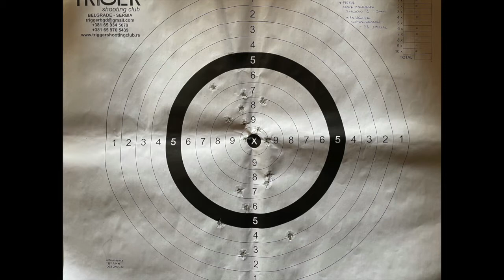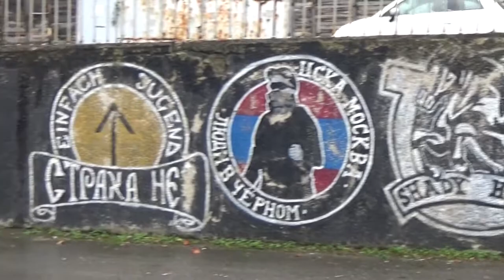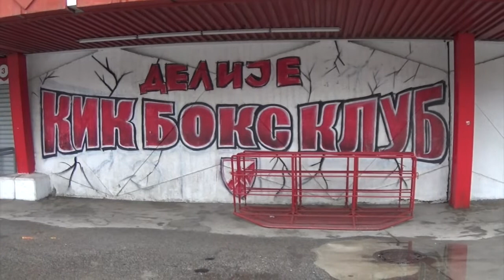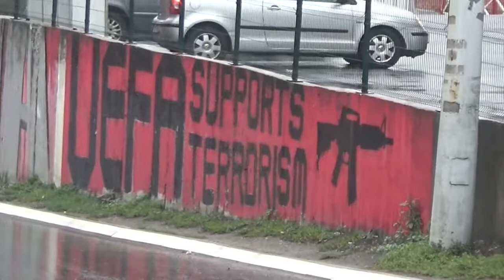Vlog Serbia: ho sparato con un AK-47 (Kalašnikov)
-Avala Tower
-Stadio Partizan (Partizan Belgrado)
-Stadio Rajko Mitić (Stella Rossa), detto anche Marakàna
-Murales di Darko Pančev, calciatore macedone soprannominato Cobra. Ha militato anche nella Stella Rossa e nell'Inter
-Protesta movimenti religiosi contro movimenti LGBT